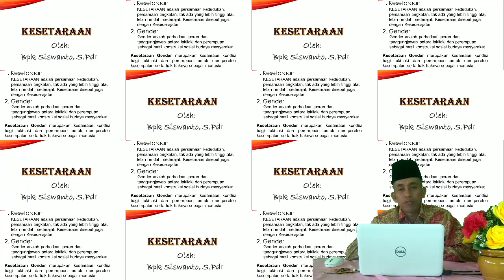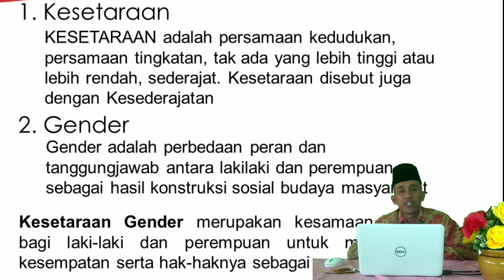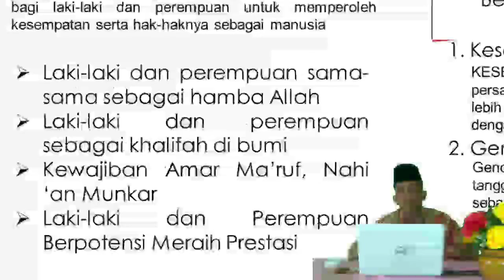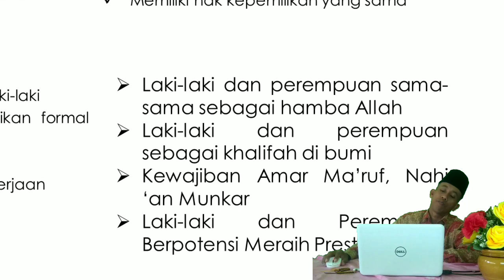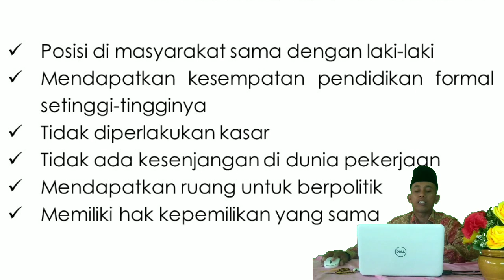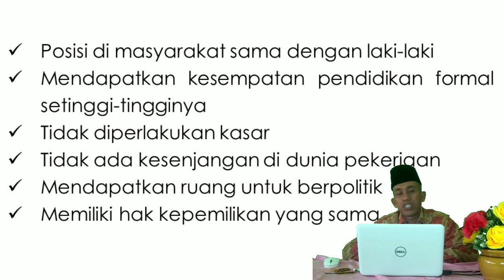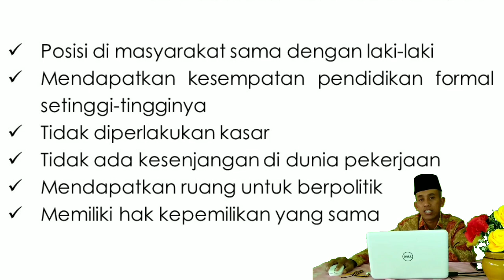Materi 10 (Kesetaraan)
MATSAMA MTsN 7 Madiun 2021/2022
Silakan dibaca cara mengerjakan tugas MATSAMA.
Tugas berupa resume/ringkasan materi MATSAMA dikerjakan setiap narasumber. Silakan dikerjakan di buku catatan dilengkapi dengan identitas (nama lengkap diletakkan di bagian pojok kanan atas). Hasil resume silakan di foto dan dikirimkan melalui link di bawah ini.

Tata cara mengirim hasil resume/ringkasan materi MATSAMA MTsN 7 Madiun
1. Klik link google form di youtube/grup WA, layar kalian akan masuk ke laman google form MATSAMA MTsN 7 Madiun.
2. Isi Nama Lengkap (sesuai dengan nama pada form pendaftaran)
3. Pilih Narasumber yang menyampaikan materi
4. Pilih materi yang disampaikan oleh narasumber
5. Kirim file berupa foto hasil resume kalian dengan cara klik tambahkan file, pilih file dari perangkat kalian, klik file, pilih foto, klik buka, klik upload, tunggu proses upload (file harus terunggah secara sempurna/penuh) , klik kirim.

*catatan...
Resume materi dibuat setiap narasumber, jadi dalam 1 hari kalian membuat 2 resume/ringkasan dan dikirimkan melalui google form 2x.